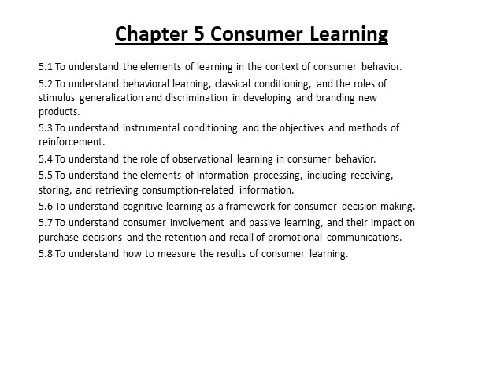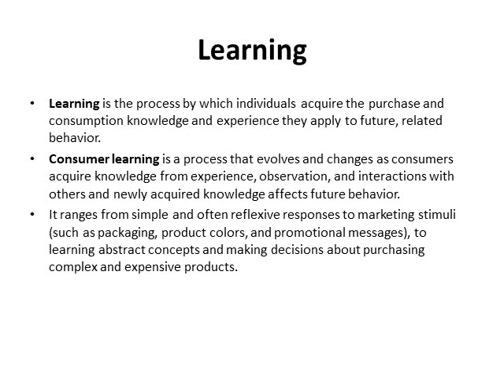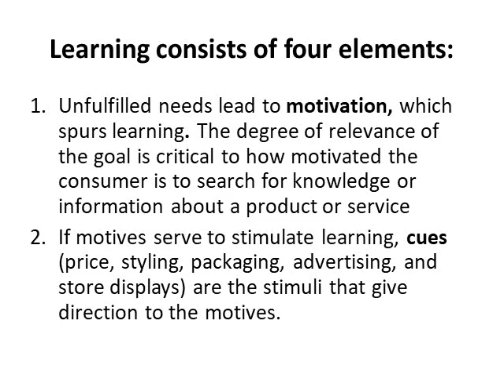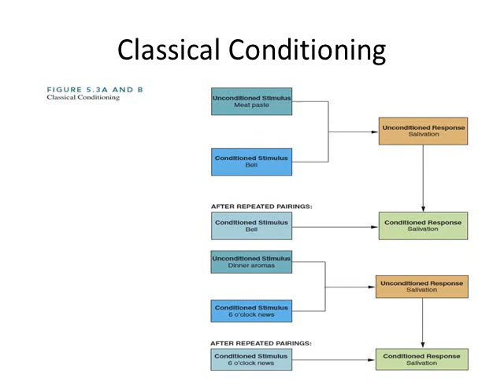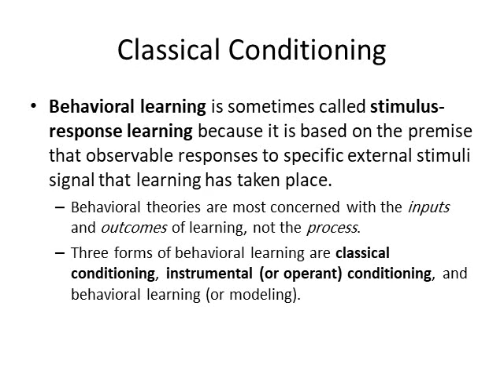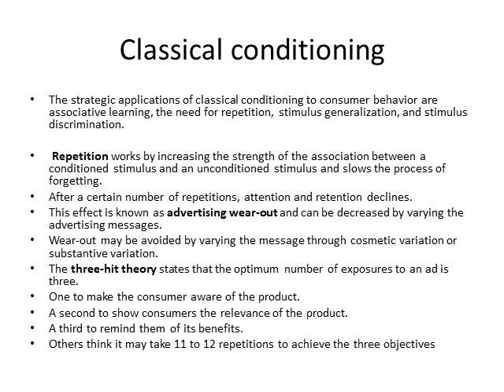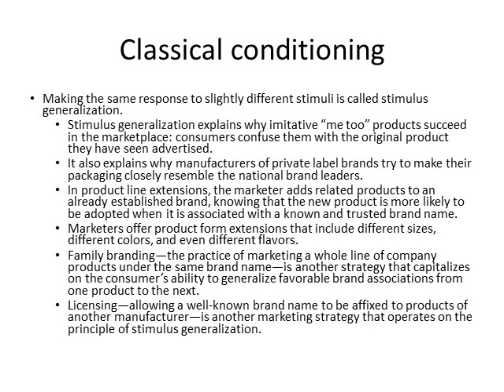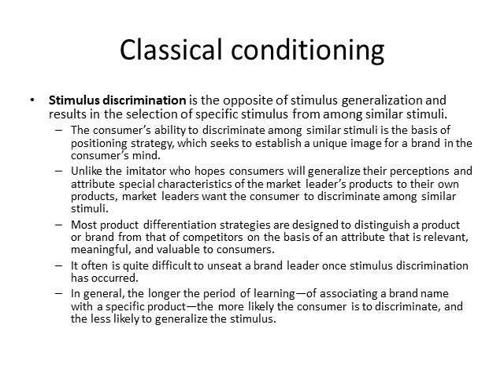Chapter 5 Consumer Learning Week3 part1